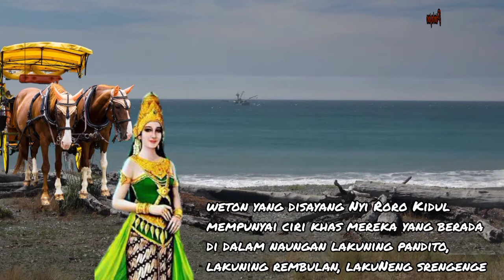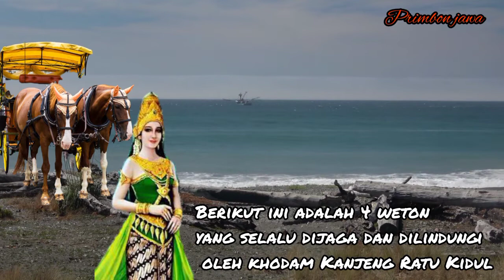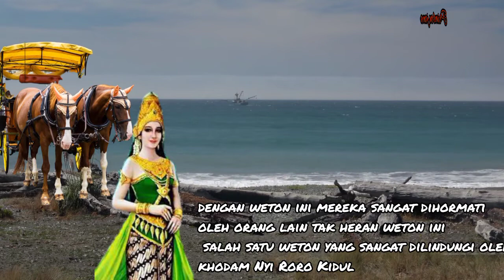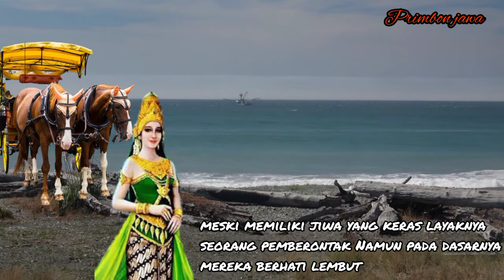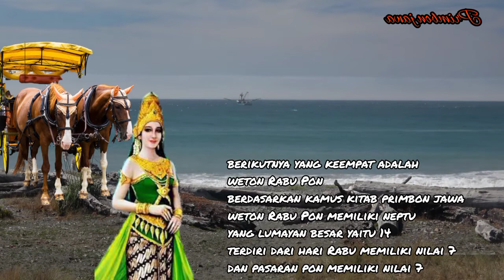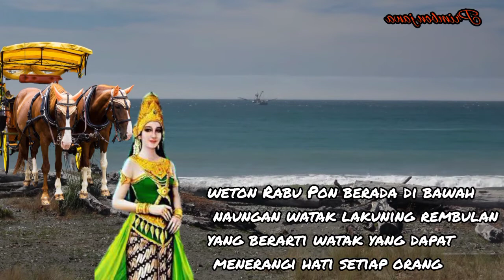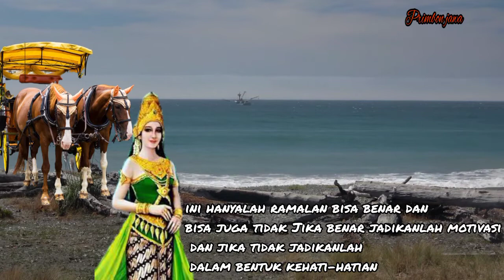WETON YANG SELALU DIJAGA KHODAM NYI RORO KIDUL Menurut Primbon Jawa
primbon jawa kali ini membahas tentang 4 weton kesayangan nyai roro kidul menurut primbon jawa @primbonku
semoga video ini dapat bermanfaat & kita semua selalu ada dalam lindungan tuhan yang maha kuasa
amin ya robal alamin...